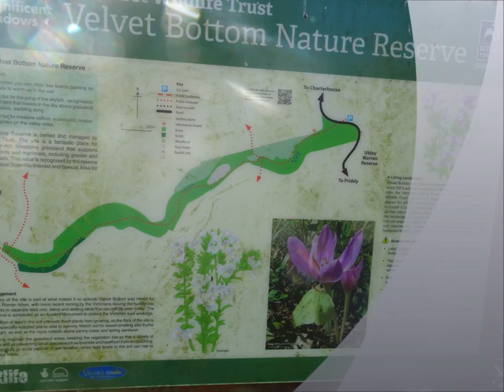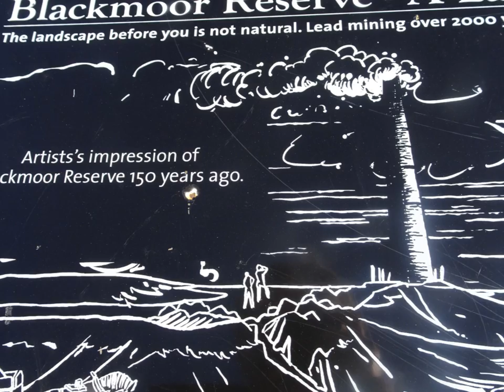A Cheddar Circular Walk, Part III, 'Velvet Bottom' by Sheila, Nov 4th 2020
'Velvet Bottom'--an indentation created by the Romans and Victorians for lead mining--a small valley lined with the remnants of black shiny slag pieces created from the lead mining process---uneven surfaces lumps and bumps now grassed over with time---now a conservation area and Nature reserve but once a place of putrid black smoke, chimneys , busy men covered in the blackness of their work---some men became poisoned by the lead---the old Wells lunatic asylum in the past saw many a person suffering from the terrible effects of the lead mining business back in the Victorian times--yes it was a toxic environment now reclaimed by Nature. but all around the evidence of the past greets you--under the grass lies the history. More to come folks as I continue my wander--reflecting about the present times as I go---the 21st century Covid -19 days---with its restrictions, Lock-Downs etc..and its effects on society today